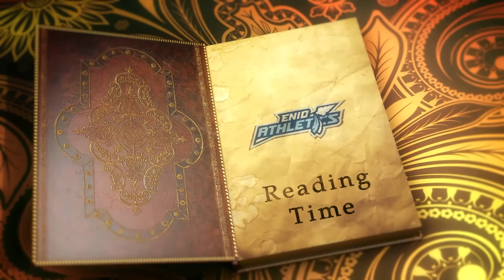EHS Athletic Reading Dane Griffin One Fish Two Fish